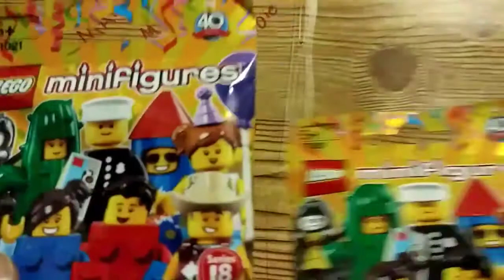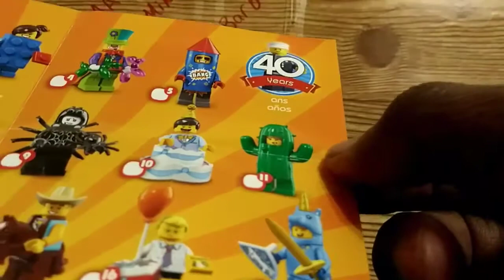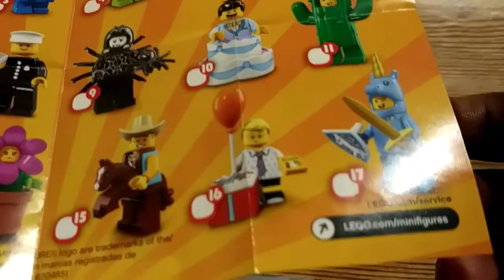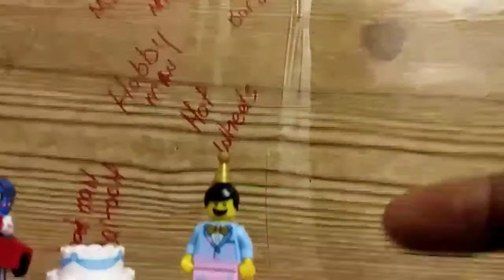Another episode of what's up